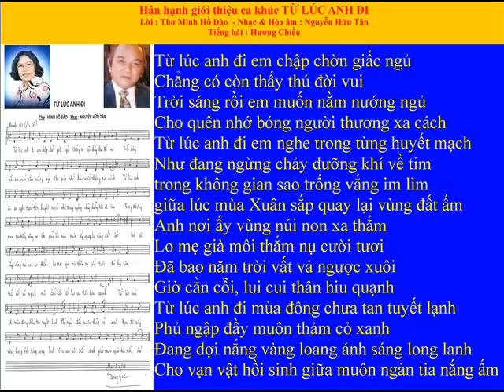Từ Lúc Anh Đi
Thơ Minh Hồ Đào
Nhạc, & hòa âm : Nguyễn Hữu tân
Tiếng hát Hương Chiều